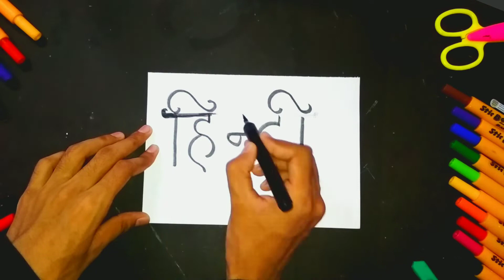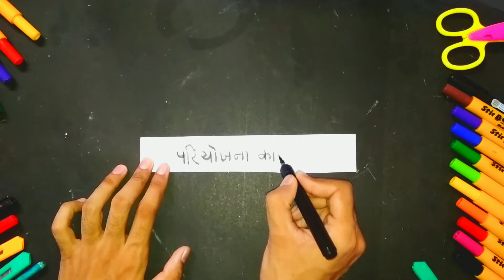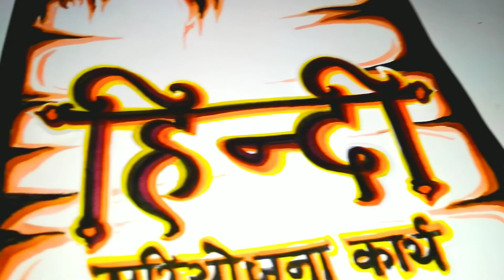Hindi Project File Decoration | How to make Hindi Pariyojana Front Page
Hindi Project File Decoration | How to make Hindi Pariyojana Front Page | Hindi Project front page, Hindi Project File Cover Page Decoration Idea | How to Make Hindi Pariyojana Karya Front Page | Art, Let's write neat and clean and make your topic more interesting.
Hindi Project File Cover Page Decoration Idea | How to Make Hindi Pariyojana Karya Front Page | Art